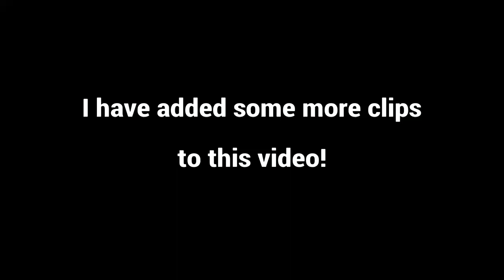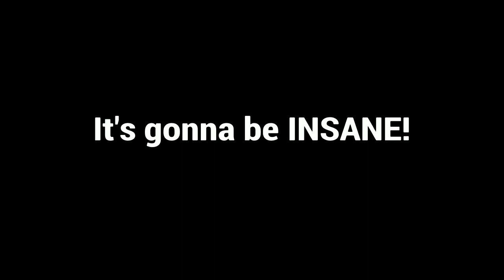Wesson ☂️ (COD Montage)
This is the second part of the montage, and the clips will be getting a lot better, trust me!

Timecodes
0:00 - Intro
0:05 - Montage
2:45 - Outro